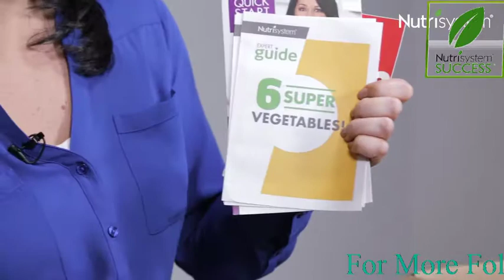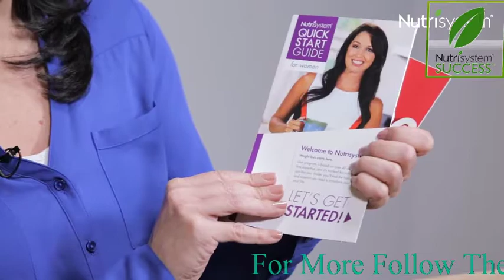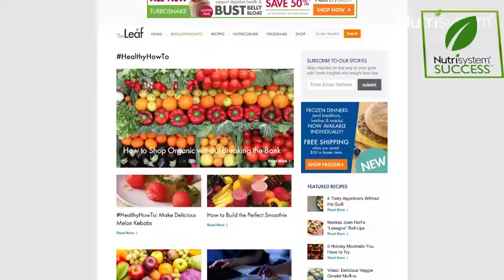nutrisystem, How to navigate your first nutrisystem shipment